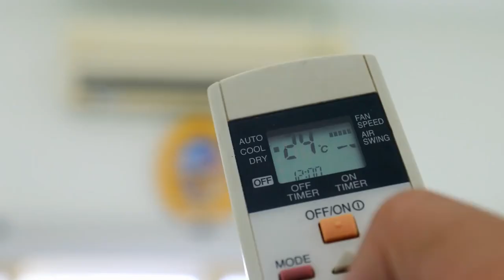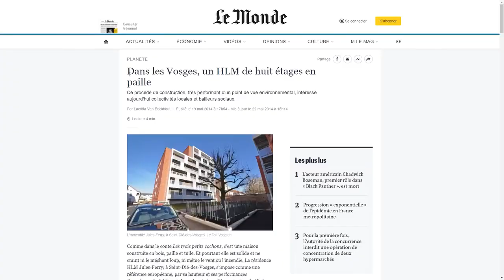Voici la B. A de la vidéo de Cemil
Campagne jour 14 💥⚡️ Le ciment nous condamne à un avenir chaotique.  Plus d'infos Et si la terre crue, le bois et la paille en construction étaient l'une des solutions au défi climatique? 🌎🏘️Voici la B. A de la vidéo de Cemil